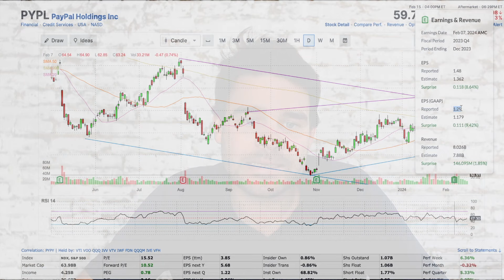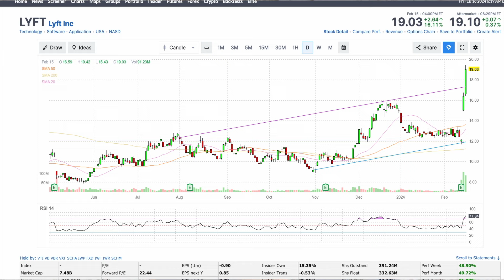GAAP vs Non GAAP Zahlen und Einfluß Aktienvergütungen - Achtung vor Verwässerung bei US Tech